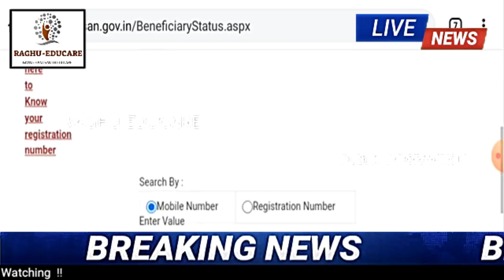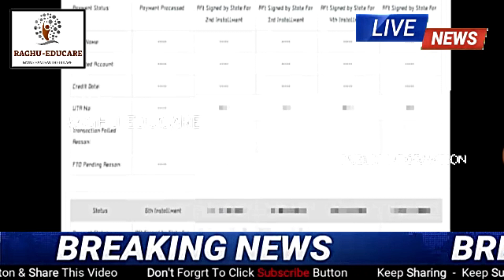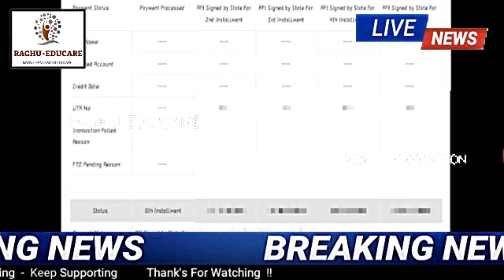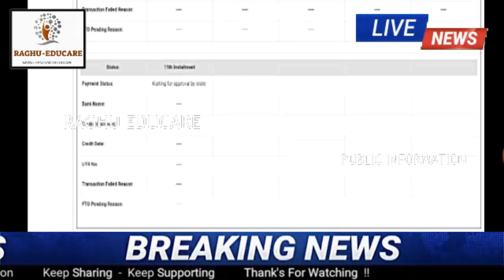PM-ಕಿಸಾನ UPDATE/ನಿಮ್ಮ STATUS ನಲ್ಲಿ ಈ ರೀತಿ ಇದ್ದರೇ 2000 ರೂ ಬದಲಾಗಿ 4000 ಸಿಗಲಿದೆ/ತಪ್ಪದೇ ವಿಡಿಯೋ ನೋಡಿ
pm-ಕಿಸಾನ್ ರೈತರಿಗೆ ಭರ್ಜರಿ ಸಹಿಸುದ್ದಿ/ರೈತರ ಖಾತೆಗೆ ₹2000/pm-kisan/12 installment released/ಈ ದಿನ ಬಿಡುಗಡೆ
11ನೇ ಕಂತು ಈ ದಿನ ಬಿಡುಗಡೆ,
PM-ಕಿಸಾನ್ ಯೋಜನೆ,
ಇ_ಕೆವೈಸಿ,
11ನೇ ಕಂತು ಪಡೆಯಲು ಈ ಕೆಲಸ ಕಡ್ಡಾಯವಾಗಿ ಮಾಡಿ,
642.39 ಕೋಟಿ ಹಣ ಬಿಡುಗಡೆ,
ಖಾತೆಗೆ ಹಣ,
ಕಿಸಾನ ಸಮ್ಮಾನ್ ಯೋಜನೆ,
10 ನೇ ಕಂತು,
ಹೊಸ ನಿಯಮಗಳು,
ರೈತರು ಫುಲ್‍ಖುಷ್,
ಭರ್ಜರಿ ಘೋಷಣೆಗಳು,
pm-kisan,
kisan samman,
10th installment,
modi scheme,
govt scheme,
 ಸರ್ಕಾರಿ ಯೋಜನೆ,
ಬಸವರಾಜ ಬೊಮ್ಮಾಯಿ,
ಮೋದಿ ಯೋಜನೆಗಳು,
ರೈತರ ಯೋಜನೆಗಳು,
ರೈತರ ಸ್ಕೀಮಗಳು,
ಸರ್ಕಾರಿ ಸ್ಕೀಮಗಳು,
ಯಶಶ್ವಿನಿ ಯೋಜನೆ, ರೈತರ ಅರೋಗ್ಯ,ರಘು ಎಜ್ಯುಕೇರ್,
ಸಾಲ ಮನ್ನಾ,
ಫಲಾನುಭವಿ ಮೃತರಾದರೇ ಹಣ ಯಾರಿಗೆ ಬರುತ್ತೇ,
ಏನು ಮಾಡಬೇಕು,